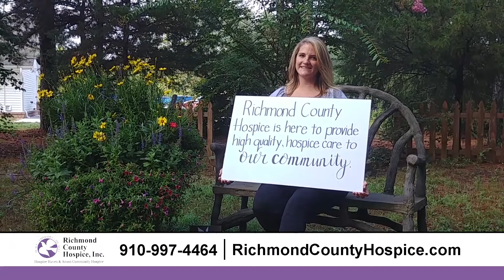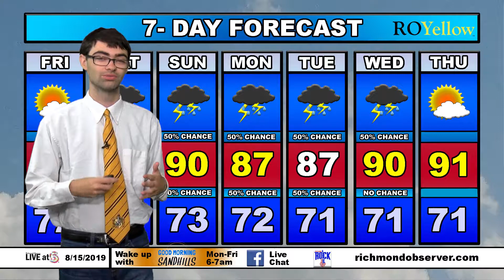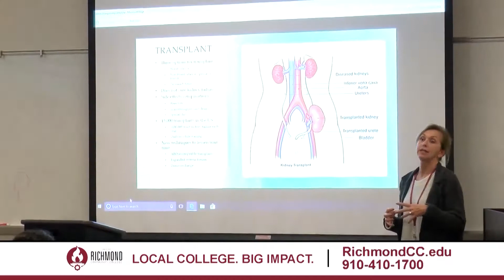LIVE at 5 (Thursday, 8/15/19)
TOP STORY: Hamlet Police charge Ohio men with kidnapping following bad beach trip
WEATHER: Mix of sun and thunderstorms set for tomorrow across the Sandhills
SPORTS: Lady Raider volleyball is gearing up for 2019 season